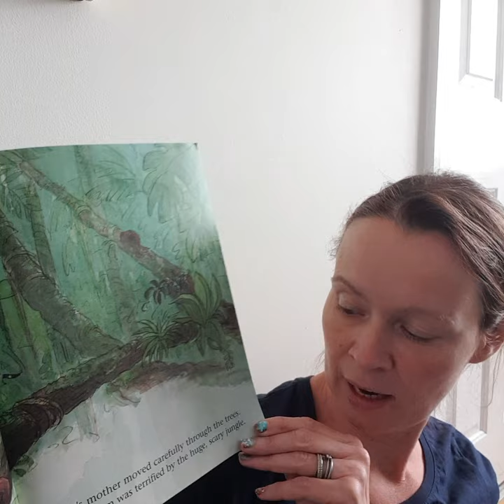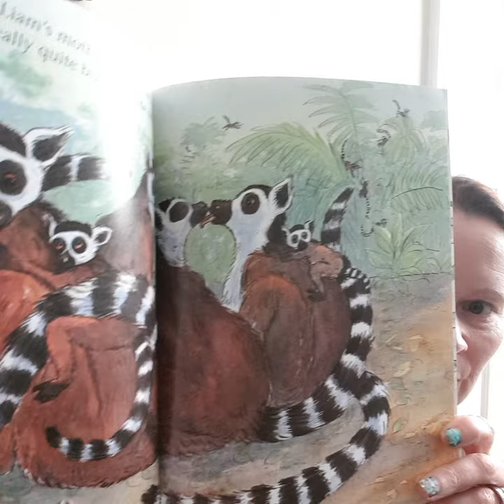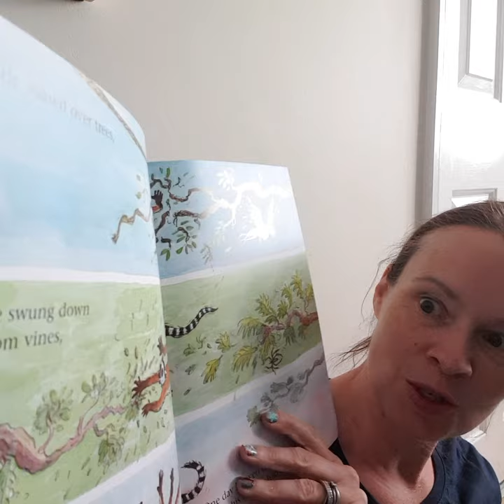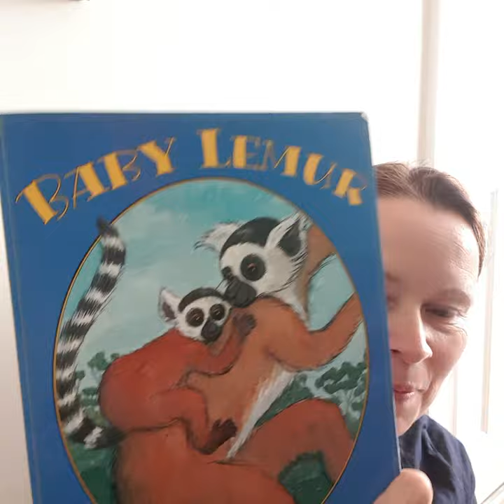Daily Read - Baby Lemur